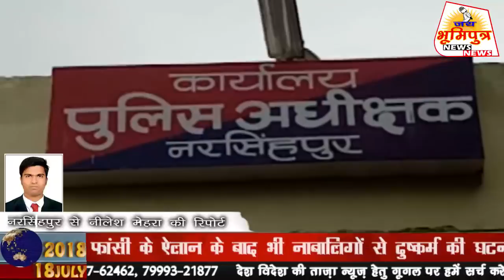-गोटेगांव थाना अंतर्गत नाबालिक के साथ किया दुष्कर्म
-मध्य प्रदेश में प्रदेश सरकार के नाबालिग से दुष्कर्म पर फांसी के ऐलान के बाद भी नाबालिगों से दुष्कर्म की घटनाएं कम होने का नाम नहीं ले रहे हैं ऐसा ही एक मामला नरसिंहपुर के गोटेगांव थाना अंतर्गत लाठ गांव में सामने आया जहां पर अजय श्रीपाल नाम के गांव के ही आरोपी ने 13 साल की मासूम पीड़िता को घर में अकेले पाकर उसे अपनी हवस का शिकार बना डाला और मौके से फरार हो गया डरी-सहमी पीड़िता ने जब इसकी सूचना पुलिस को दी तो पुलिस ने पहले तो खानापूर्ति करते हुए छेड़छाड़ का मामला दर्ज किया लेकिन पीड़िता द्वारा आपबीती बताए जाने पर पुलिस ने आरोपी के खिलाफ बाल लैंगिक अपराध पास्को एक्ट के तहत एवं धारा 376 के अंतर्गत मामला दर्ज कर आरोपी की तलाश शुरू कर दी है हालांकि अब भी आरोपी पुलिस की गिरफ्त से बाहर है

नरसिंहपुर से नीलेश मेहरा की रिपोर्ट